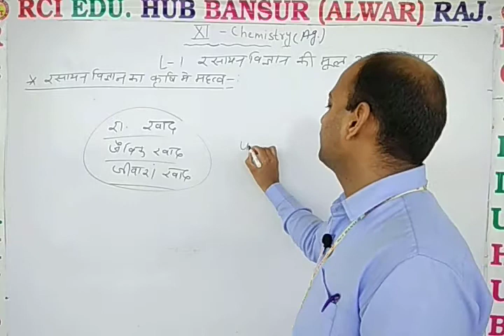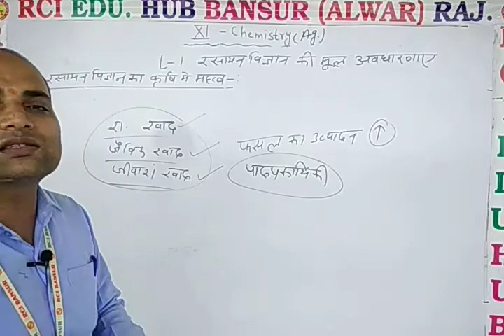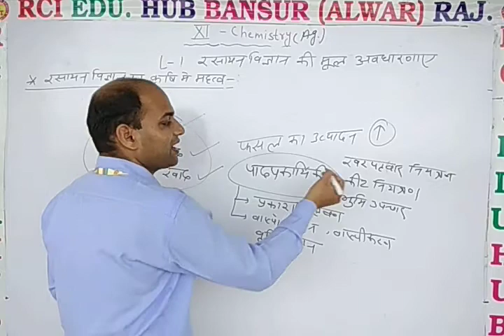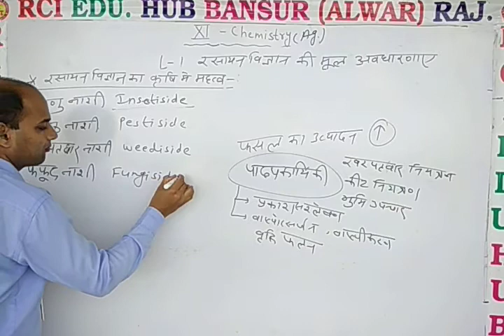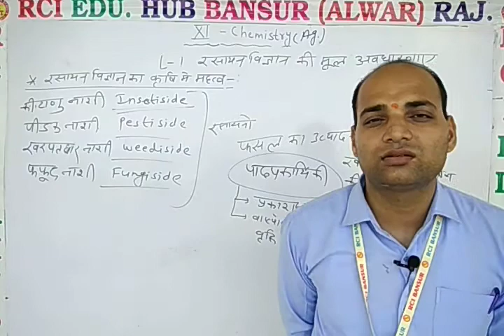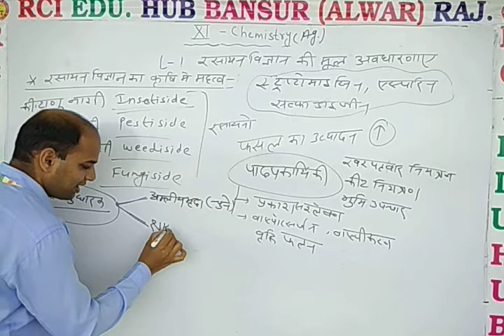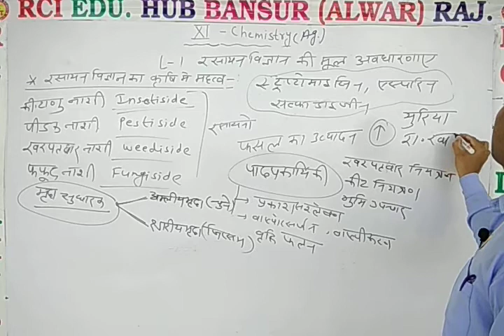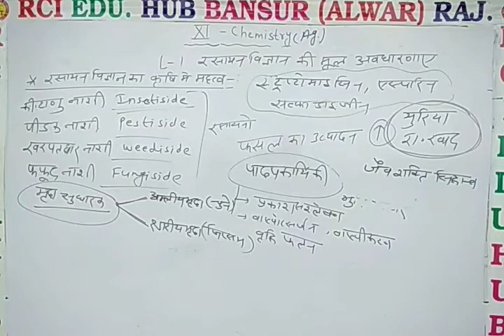11Ag Chem L 1 रसायन विज्ञान का कृषि मे महत्व ll Rci Edu. Hub Bansur Alwar Raj. ll BY DN SIR